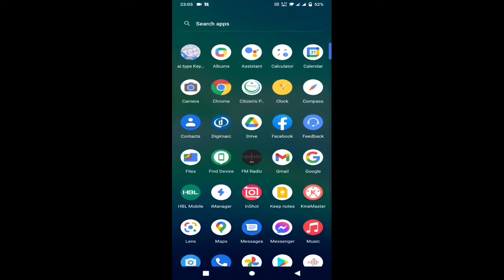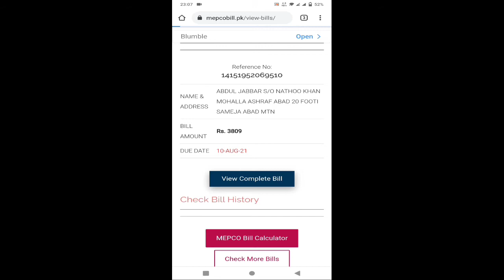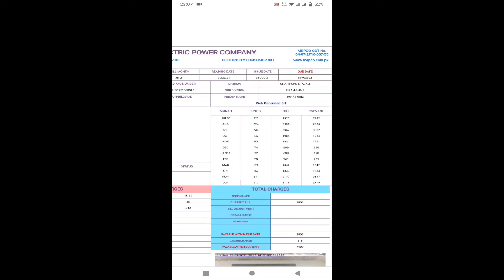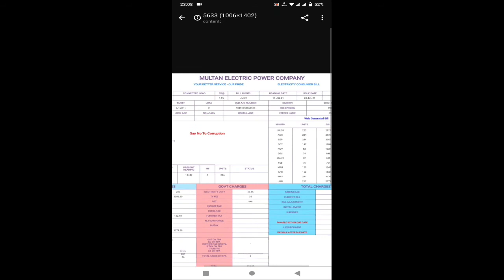MEPCO bill online | MEPCO Multan ka bill online Check karne ka tarika | MEPCO duplicate bill online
Aaj ki video ma hum apko Multan electric and power company ka bijli ka bill ghar betha mobile par check karne ka triqa btaen ga .

How to check digital electric meter reading in Pakistan | Meter reading | Digital electric meter
Is tarika ki madad sa ap mepco ka bill ghar betha apne mobile ma online check kar paen ga.
MEPCO ka duplicate bill online download karne ka aasan method seekhne k lye ya video dekhen.
How to check Mepco bill online in mobile.
Mepco bill online check karne ka tarika.
mepco online
mepco.
mepco online mis
mepco bill check karne ka tarika.
Multan mepco ka bill kesa check kren?
Wapda bill online check karne ka tarika.
Bijli ka bill online check karne ka tarika.

only.